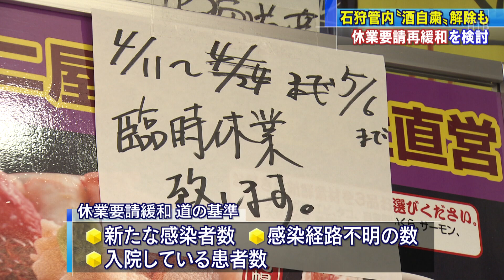近く休業要請の再緩和を道が検討 酒類自粛の解除も【HTBニュース】